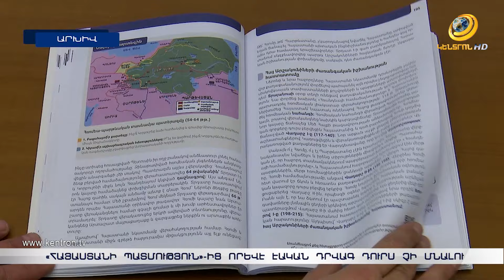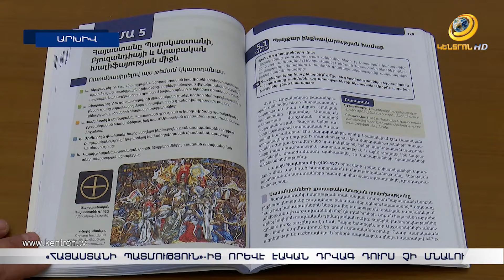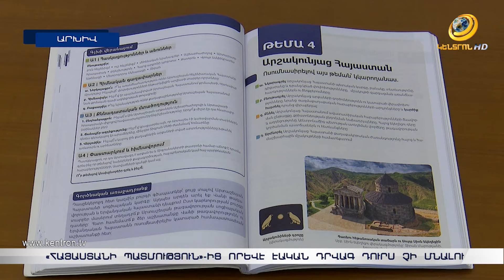«Խորենացին, երբ գրել է «Պատմություն Հայոց», նկատի է ունեցել Հայքի պատմություն». պատգամավոր